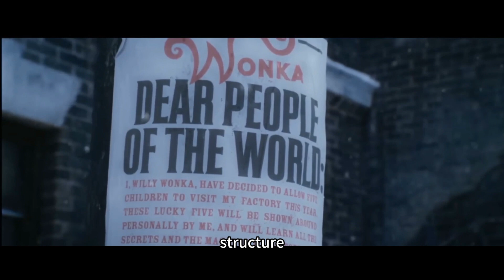Sweet and Bitter: The Visual Miracles and Narrative Challenges of "Wonka"